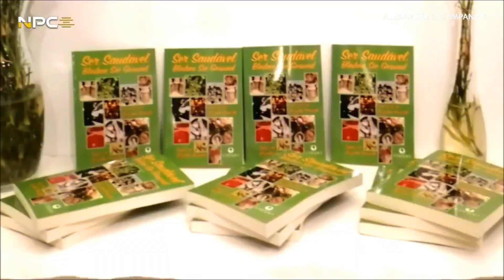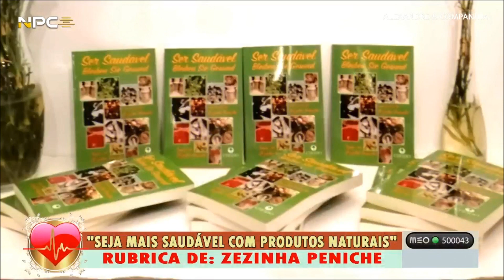Ser Saudável com Zézinha Peniche - 14 de Abril de 2023